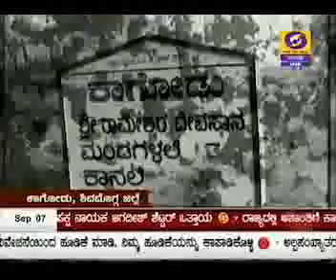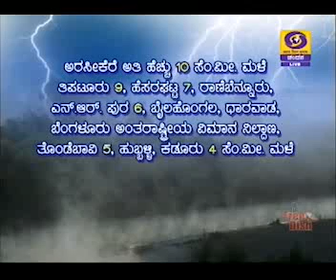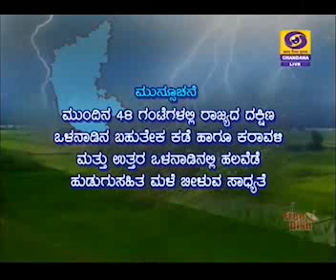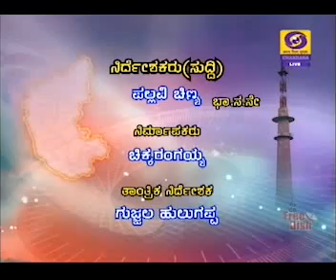DD CHANDANA NEWS 07 SEPTEMBER 2017- 6.30 PM